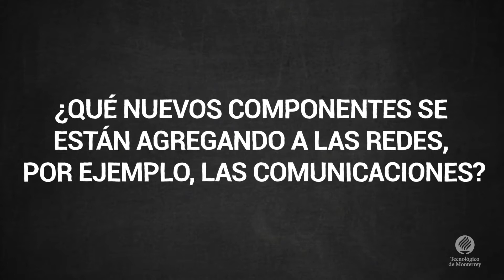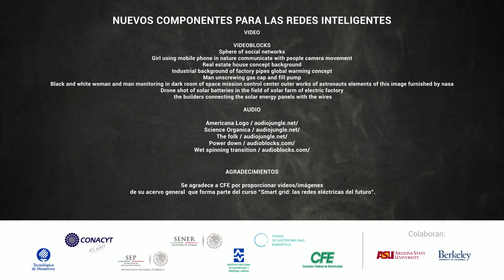Nuevos componentes para las redes inteligentes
El profesor Chris Marnay abordará el tema de los nuevos componentes que están integrándose a las redes inteligentes. Te sugerimos prestar atención ya que se abordarán conceptos que te servirán a lo largo del curso.